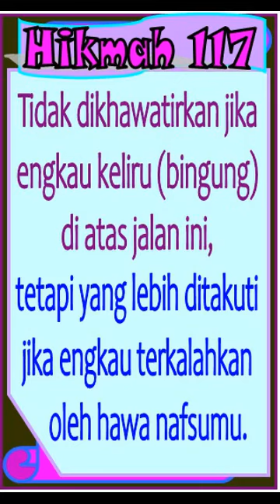Ttg Bala'/Cobaan dlm Kehidupan, Ttg Lebih Khawatirkan Nafsu, KH Jamaluddin Ahmad, Hikmah 117b